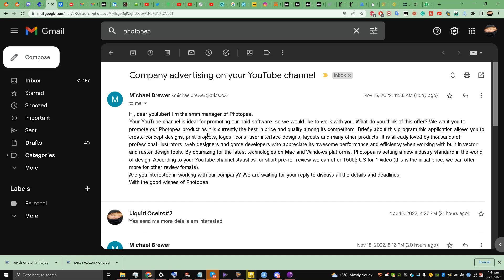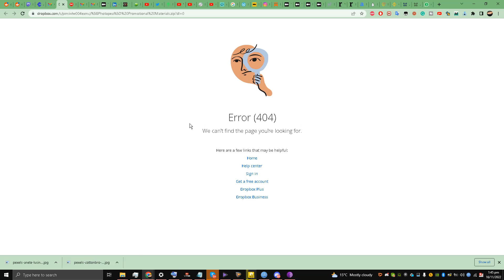Beware Of Email Scammers Giving .Scr Files - Scr Email Scam